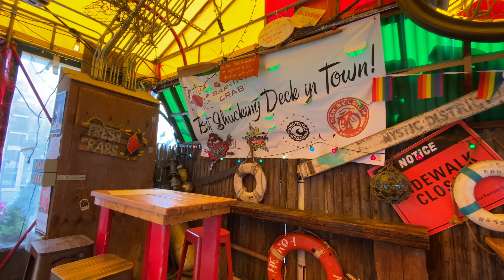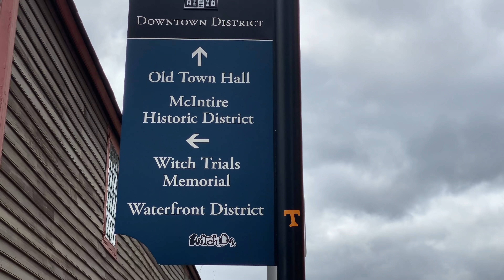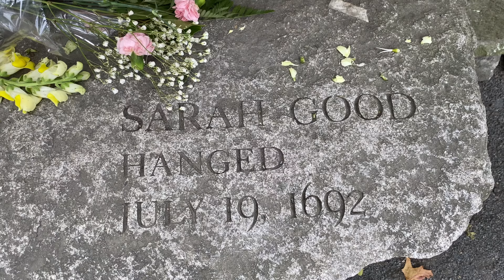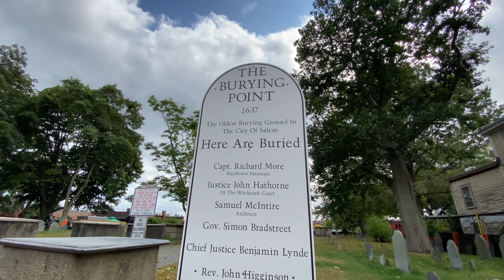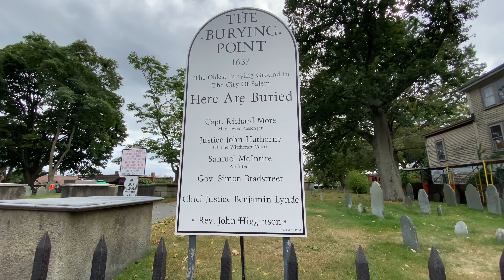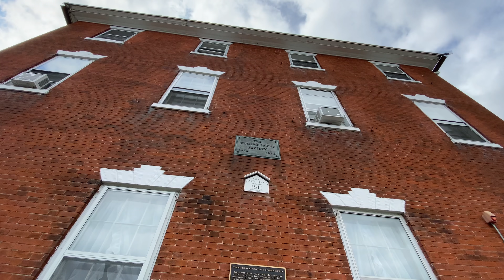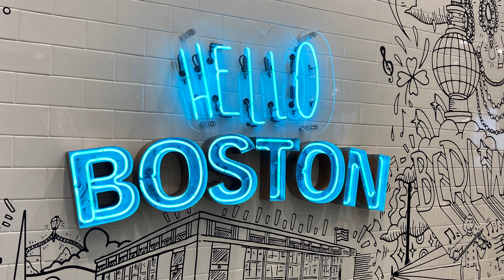আমেরিকার বিখ্যাত ভূতুরে শহর || Haunted Town Salem & Boston Harbor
ডাইনির শহর বলে খ্যাত স্যালেম এ যাচ্ছি। যে হারবারে চা ফেলে আমেরিকানরা ইংরেজ শাসকদের অন্যায় ভাবে রাজস্ব আদায়ের প্রতিবাদ করেছিল, সেই বোস্টন হারবারেও বেড়াব আজকে। Ghost, ভুত।